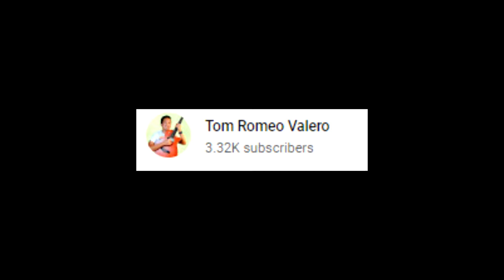ANG GALING NIYA MAG GITARA NO ARMS CAN EVER HOLD YOU GUITAR COVER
WOW GALING NIYA MAG GITARA NO ARMS CAN EVER HOLD YOU GUITAR COVER BY Tom Romeo Valero